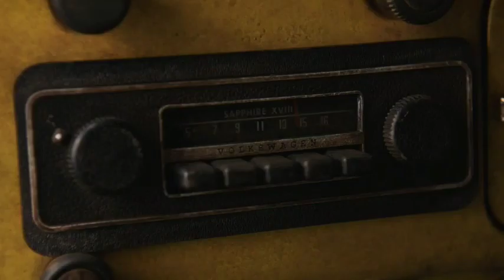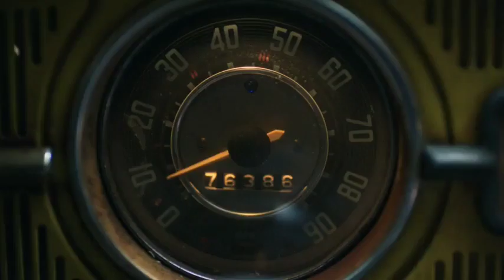A_Robot_Came_To_Earth_To_Form_A_Base_And_Protect_It_From_Decepticons|Movie_Explained_In_Hindi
During the Cybertron Civil War, Optimus Prime sends Autobot scout B-127 to Earth to form a base where they can regroup. Later, the scout befriends a girl named Charlie, who names him Bumblebee.bumblebee full movie explained in hindi,bumblebee movie in hindi,bumblebee new movie2022,bumblebee hollywood movie in hindi,bumblebee movie explanation

Human Made AI Starts A War With The Humans|Movie Explained In Hindi/Urdu|Summarized In Hindi
Robots Army start To Take Over The Humans|Movie Explained In Hindi/Urdu|Summarized In Hindi ,mitchel vs machine movie,mitchel vs machine movie explained in hindi,mitchel vs machine new animated movie in hindi,mitchel vs machine cartoon movie in hindi,2022 animated movie
Jack Frost Has To Save The World From Pitch Black Monster|Movie Explained Hindi/Urdu Turning Red (2022) Animated Movie Explained In Hindi and Urdu | movie explained |
turning red
2022 Animated movie in hindi,full movie in hindi dubbed movie explained,